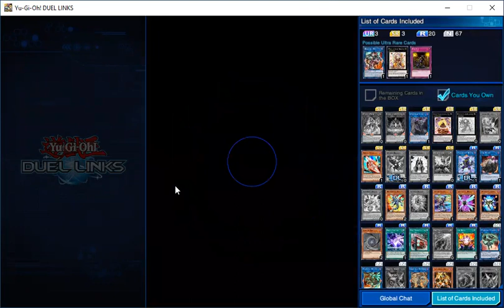Yu Gi Oh Duel Links Trial 171